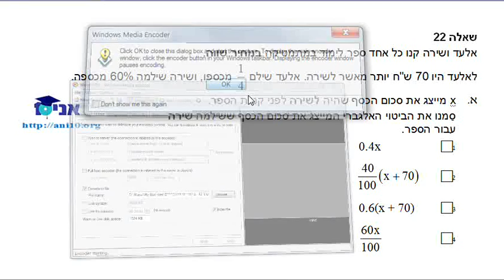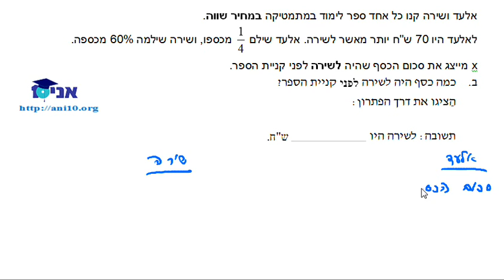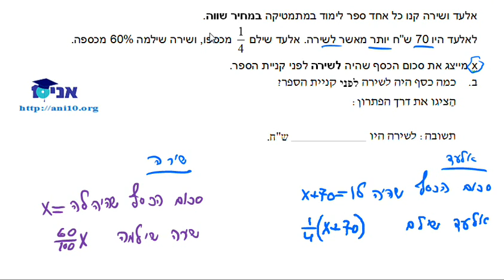כיתה ח מפמ''ר 2012 - שיעור 12 - שאלה מילולית עם נעלם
ביטויים אלגבריים